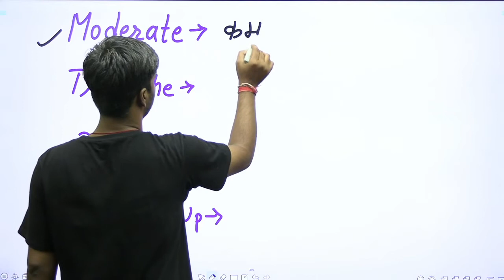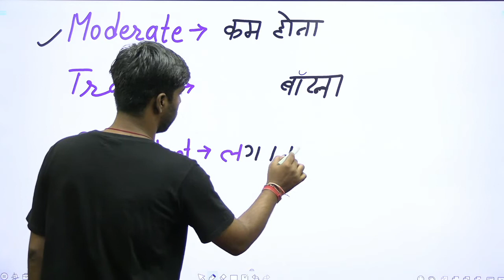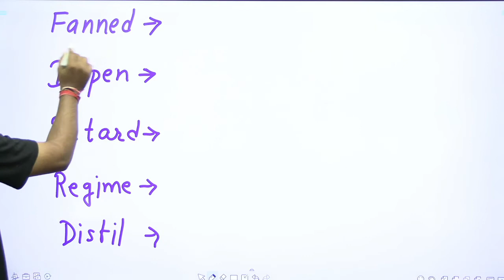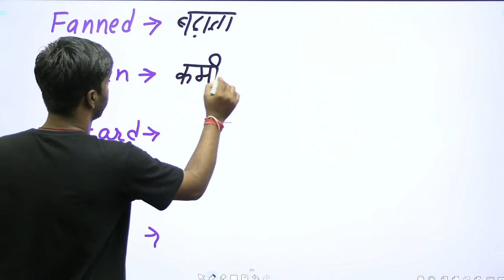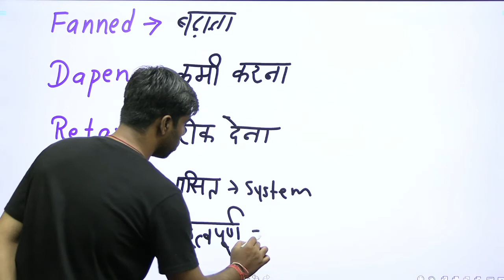Vocab Special || Class 49 || Aman Sir || Live @ 5:45 AM